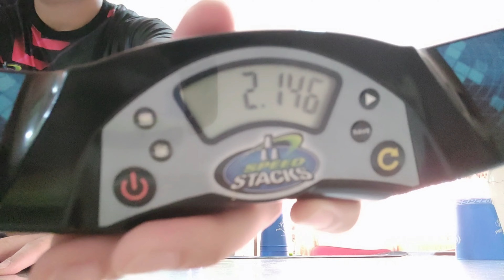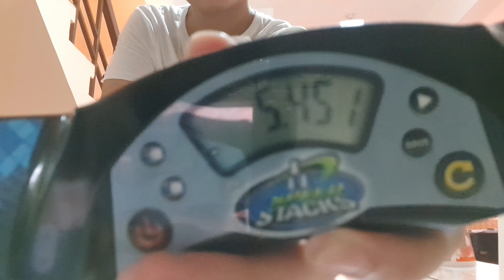Sport Stacking: Achieving Faster G4 Decent Times Than Ever (2023)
101% POSSIBLE FOR A NEW PB? Let's find out

cup stacking
speed stacking
wssa
worlds 2021
3-3-3
3-6-3
cycle
3-3-3 cup stacking
3-6-3 cup stacking
cycle cup stacking
speed cups
stack cups
sport stacking
filipino stacker
filipino stackers
philippines cups
philippines cup stacking
world sport stacking association
wssc
world sport stacking championship
jesse horn
william polly
hyeon jong choi
hjc
william orrell
chan keng ian
peter ford
bernardo
bernardo b
bernardo b.
bernardo b. escoreal
bernardo b. escoreal iii
world record cup stacking
speed stacks
cup stacking pro
cup stackings
cup pyramid
fast cup stacker
cup stacker
wssa philippines
speed stacks ph
speed stacks pro
stacking cup
stacking cups
cup challenge
cup stacking world record
speedstacks
cupstacking
the flash 26
speed stacks tournament
cup stacking tournament
speed stack
speed stack cup
cup stacking game
cup stacking challenge
stack
cups
cup
cup song
sports stacking
speed stacking cups
speedstacking
speed cup stacking
how to cup stack
stack cup
wssc 2023
wssa 2023
wssc 2022
wssa 2022
fastest cup stacker in the world
cups stacking
stacking
cup stack
9 cycle
shuffle
chan keng ian
shawn svento
shuffle x1
shuffle x6
shuffle x10
2 colored cycle
3 colored cycle
switch cycle
rapid fire
sitting down stacking
blindfold stacking
worlds2023
worlds23
worldcup
cup stackss
singapore stacking
milo everyday
milo energy stacks
milo stacking
milo cup stacking
milo speed stacks
milo energy stacking
milo sport stacking
milo speed